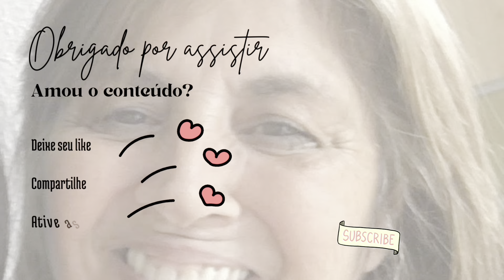VLOGS/FUI À FLORESTA NEGRA/TERMINEI A CAMISOLA DE TRICÔ E FIZ CALDO VERDE NA MONSIEUR CUISINE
Olá e bem-vindos a este Canal.

Chamo-me Branca Pereira e é um prazer tê-los aqui no meu Canal. Espero que apreciem a minha companhia e permaneçam comigo até ao final deste vídeo.

Neste espaço, partilho Vlogs sobre o meu dia a dia, receitas e a experiência de viver noutro país (França).
Ofereço um vislumbre da rotina, mostrando a organização da casa, as idas ao supermercado e os trabalhos de costura, tricô e crochê

Espero que gostem de cada vídeo partilhado aqui e subscrevam ao Canal.
Conto convosco para fazer este canal crescer, subscrevendo, deixando o vosso like e partilhando com amigos e familiares.